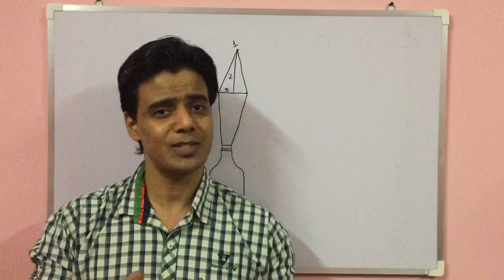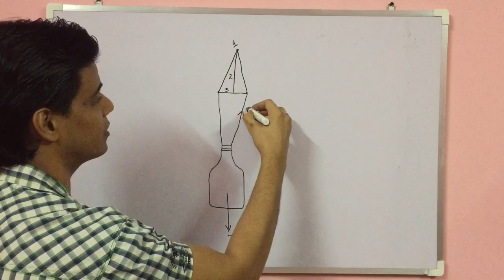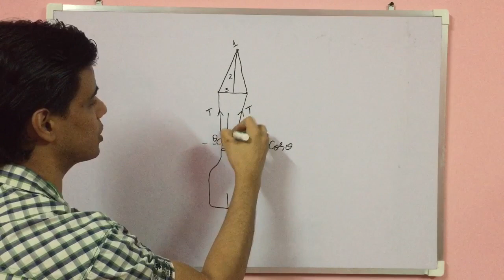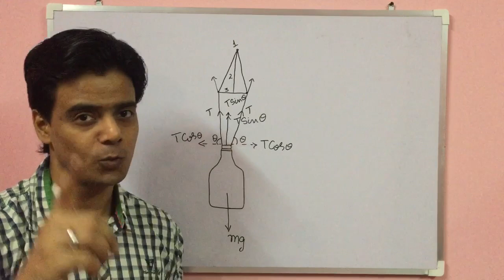Science experiment// Incredible gravity trick//Bottle, matchsticks and string//Amazing science trick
In this video we will see how bottle can be balanced on matchsticks.